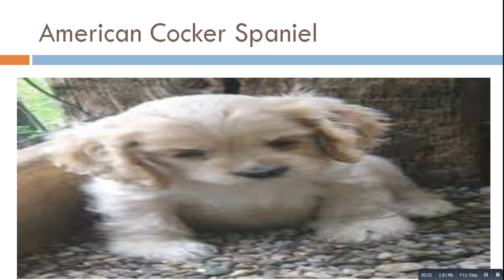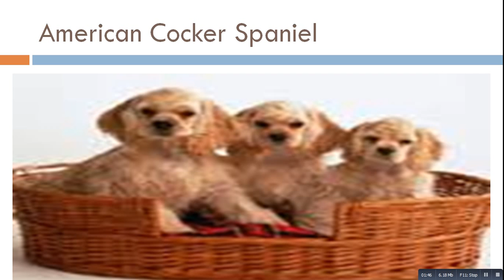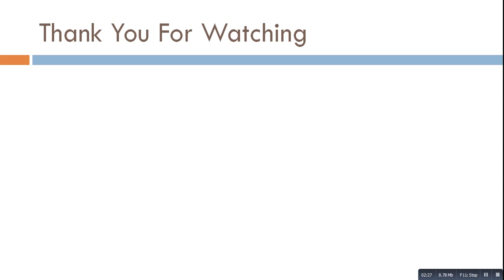American cocker spaniel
Life span: 12 – 15 years

Higher classification: Dog

Temperament: Outgoing, Even Tempered, Merry, Joyful, Trusting, Sociable

Colors: Black, Red, Tri-color, Brown, Tan, Silver, White & Buff